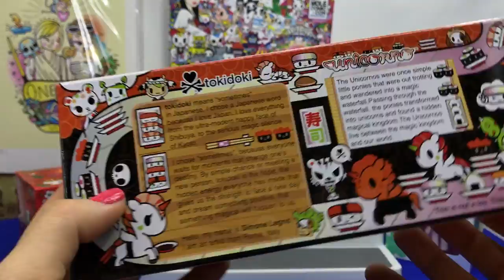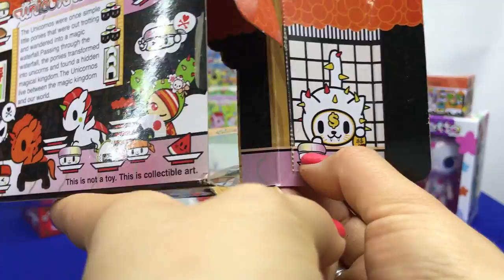TOKIDOKI Unicorno Sushi UNBOXING ★ juegos juguetes y coleccionables ★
Mundo Tokidoki edición Unicorno Sushi - de venta en Novelmex Mexico
fans tokidoki world